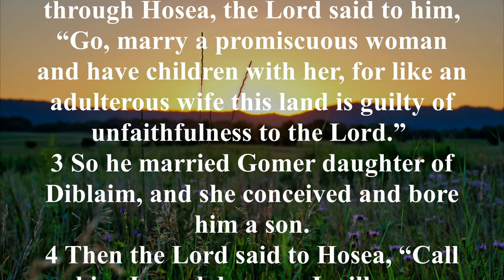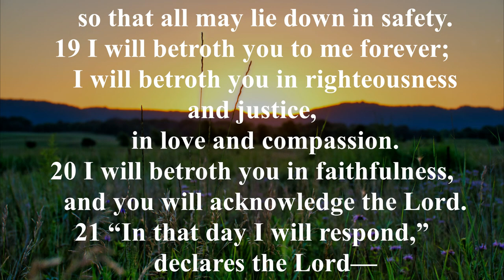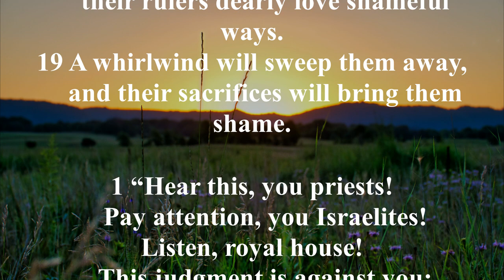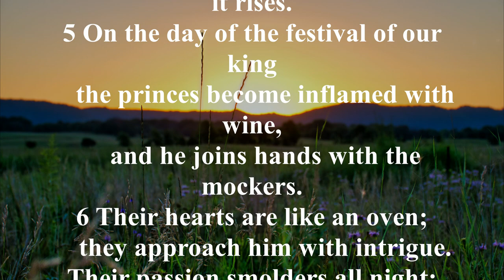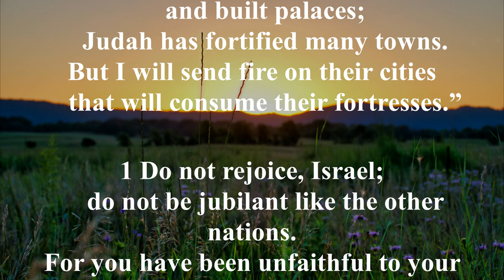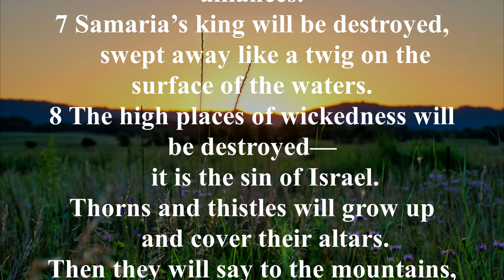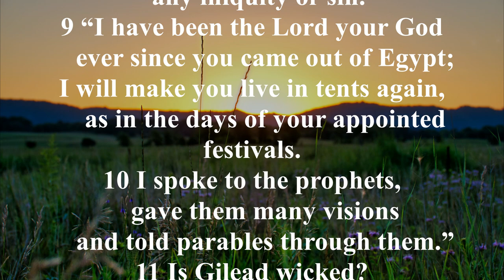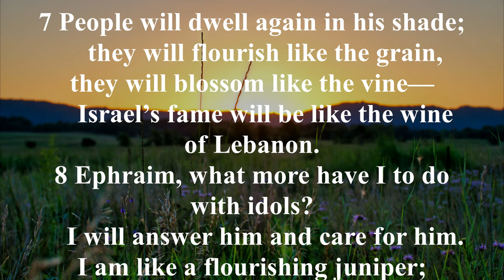NIV 28 [Hosea] New International Version High Quality [AudioBible with Text]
Key Verses:
Hosea 1:2, "When the LORD began to speak through Hosea, the LORD said to him, 'Go, take to yourself an adulterous wife and children of unfaithfulness, because the land is guilty of the vilest adultery in departing from the LORD.’"

Hosea 2:23, “I will plant her for myself in the land; I will show my love to the one I called 'Not my loved one.' I will say to those called 'Not my people,' 'You are my people'; and they will say, 'You are my God.'”

Hosea 6:6, “For I desire mercy, not sacrifice, and acknowledgment of God rather than burnt offerings.”

Hosea 14:2-4, “Take words with you and return to the LORD. Say to him: 'Forgive all our sins and receive us graciously, that we may offer the fruit of our lips. Assyria cannot save us; we will not mount war-horses. We will never again say "Our gods" to what our own hands have made, for in you the fatherless find compassion.' I will heal their waywardness and love them freely, for my anger has turned away from them.”

Brief Summary:
The Book of Hosea can be divided into two parts: (1) Hosea 1:1-3:5 is a description of an adulterous wife and a faithful husband, symbolic of the unfaithfulness of Israel to God through idolatry, and (2) Hosea 4:1-14:9 contains the condemnation of Israel, especially Samaria, for the worship of idols and her eventual restoration.

The first section of the book contains three distinctive poems illustrating how God’s children returned time after time to idolatry. God commands Hosea to marry Gomer, but after bearing him three children, she walks away from Hosea to her lovers. The symbolic emphasis can be seen clearly in the first chapter as Hosea compares Israel’s actions to turning from a marriage to life as a prostitute. The second section contains Hosea’s denunciation of the Israelites but followed by the promises and the mercies of God.

The Book of Hosea is a prophetic accounting of God’s relentless love for His children. Since the beginning of time God’s ungrateful and undeserving creation has been accepting God’s love, grace, and mercy while still unable to refrain from its wickedness.

The last part of Hosea shows how God’s love once again restores His children as He forgets their misdeeds when they turn back to Him with a repentant heart. The prophetic message of Hosea foretells the coming of Israel’s Messiah 700 years in the future. Hosea is quoted often in the New Testament.